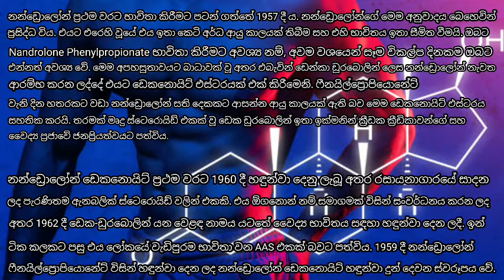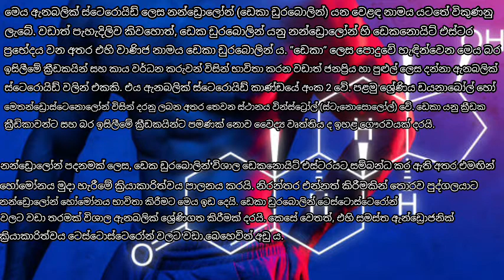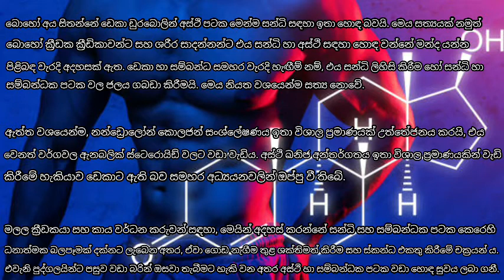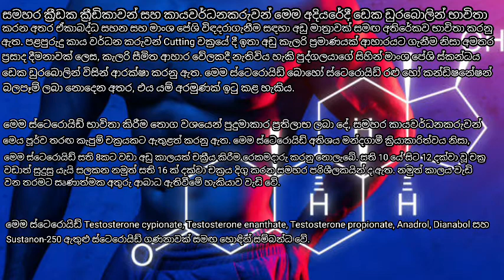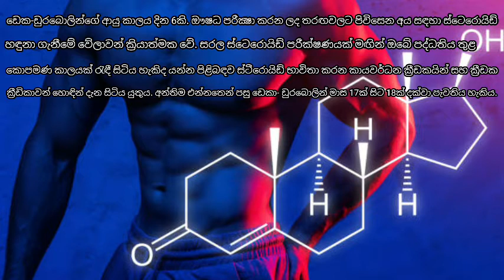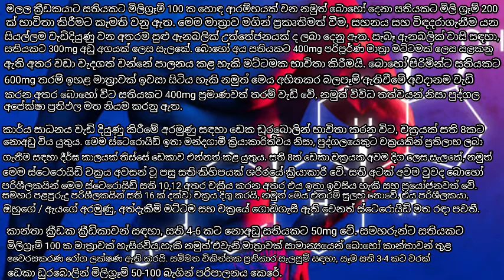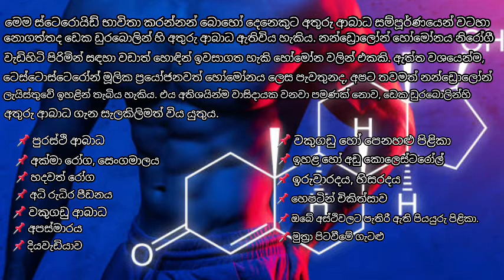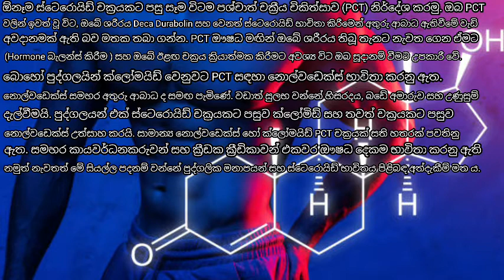How to use Nandrolone? ( Deca-Durabolin ) || sinhala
𝘿𝙚𝙘𝙖-𝘿𝙪𝙧𝙖𝙗𝙤𝙡𝙞𝙣 (Nandrolone) ගැන මොනාද අද කතා කරන්නේ

⭕ 𝘿𝙚𝙘𝙖-𝘿𝙪𝙧𝙖𝙗𝙤𝙡𝙞𝙣 (Nandrolone) වල ඉතිහාසය

⭕ 𝘿𝙚𝙘𝙖-𝘿𝙪𝙧𝙖𝙗𝙤𝙡𝙞𝙣 භාවිතා කරන්නේ කුමක් සඳහාද?

⭕ 𝘿𝙚𝙘𝙖-𝘿𝙪𝙧𝙖𝙗𝙤𝙡𝙞𝙣 යනු කුමක්ද?

⭕ 𝘿𝙚𝙘𝙖-𝘿𝙪𝙧𝙖𝙗𝙤𝙡𝙞𝙣 පිළිබඳ මිථ්‍යාවන් සහ වැරදි මත

⭕ 𝘿𝙚𝙘𝙖-𝘿𝙪𝙧𝙖𝙗𝙤𝙡𝙞𝙣 කායවර්ධනය සඳහා භාවිතා කළ හැක්කේ කෙසේද?

⭕ 𝘿𝙚𝙘𝙖-𝘿𝙪𝙧𝙖𝙗𝙤𝙡𝙞𝙣 Half-Life සහ හඳුනා ගැනීමේ කාලය

⭕ 𝘿𝙚𝙘𝙖-𝘿𝙪𝙧𝙖𝙗𝙤𝙡𝙞𝙣 වල ඇති ප්‍රතිලාභ

⭕ 𝘿𝙚𝙘𝙖-𝘿𝙪𝙧𝙖𝙗𝙤𝙡𝙞𝙣 භාවිතා කරන ආකාරය හා චක්‍ර යේ දිග

⭕ 𝘿𝙚𝙘𝙖-𝘿𝙪𝙧𝙖𝙗𝙤𝙡𝙞𝙣 භාවිතා නොකල යුතු පුද්ගලයන්

⭕ 𝘿𝙚𝙘𝙖-𝘿𝙪𝙧𝙖𝙗𝙤𝙡𝙞𝙣 වල අතුරු ආබාධ

⭕ පශ්චාත් චක්‍රීය චිකිත්සාව (PCT)

නිරික්ෂණ වල අඩු පාඩු තියෙනවනම් කියන්න.ඔයාලාගේ අදහස් හුගක් වටිනවා ඉස්සරහට කරන් යන්න.

ඉදිරියටත් මගේ නාලිකාව සමඟ රැදෙන්න.සියලුම දෙනාට ස්තුතියි 🙏